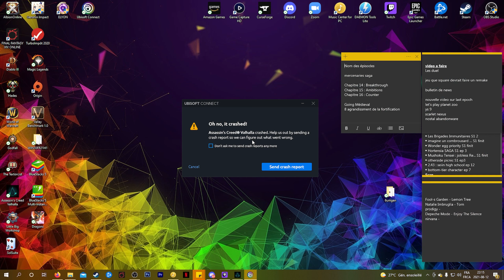On saigne la sangsue ! - Assassin's creed Valhalla / Let's play FR #40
►On saigne la sangsue ! 40ème partie du let's play de Assassin's Creed Valhalla.